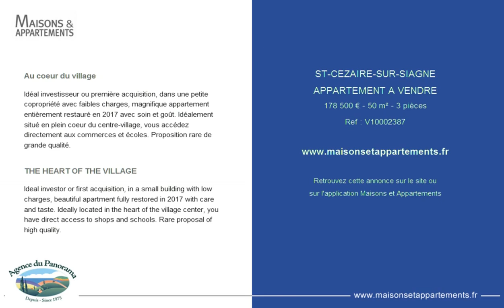ST-CEZAIRE-SUR-SIAGNE - APPARTEMENT A VENDRE - 178 500 € - 50 m² - 3 pièces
Référence : V10002387

Au coeur du village
Idéal investisseur ou première acquisition, dans une petite copropriété avec faibles charges, magnifique appartement entièrement restauré en 2017 avec soin et goût. Idéalement situé en plein coeur du centre-village, vous accédez directement aux commerces et écoles. Proposition rare de grande qualité.

THE HEART OF THE VILLAGE
Ideal investor or first acquisition, in a small building with low charges, beautiful apartment fully restored in 2017 with care and taste. Ideally located in the heart of the village center, you have direct access to shops and schools. Rare proposal of high quality.

Cette annonce vous est proposée par l'agence AGENCE DU PANORAMA